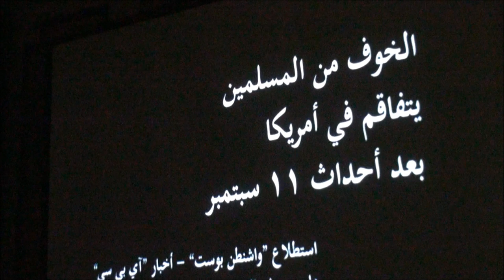Peur, Colère et politique de Nadia Zouaoui Partie 1